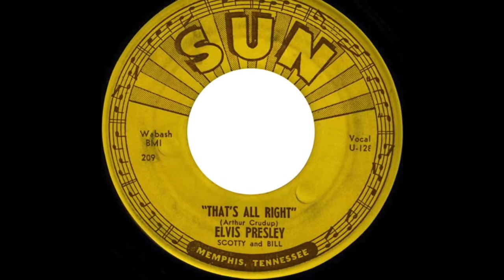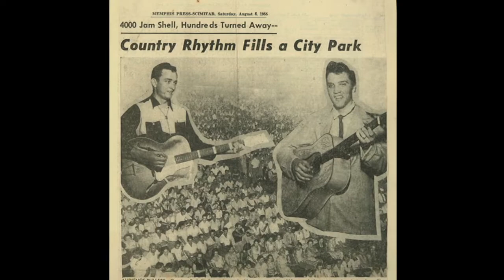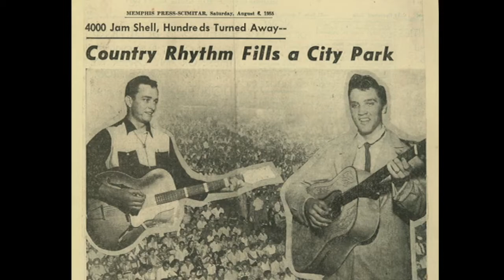The Sensational Country Blues Wonders! - The Memphis Grind - Demo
“The Sensational Country Blues Wonders!" demo of “The Memphis Grind" at a rehearsal on 7/20/17.  Gary Van Miert - Vocals/Rhythm Guitar, Jeff Sutton - Lead Guitar.  Words & Music by Gary Van Miert.